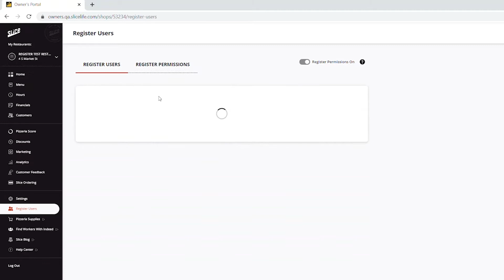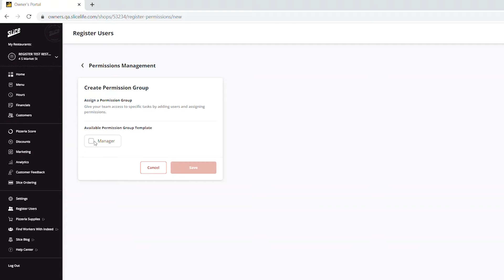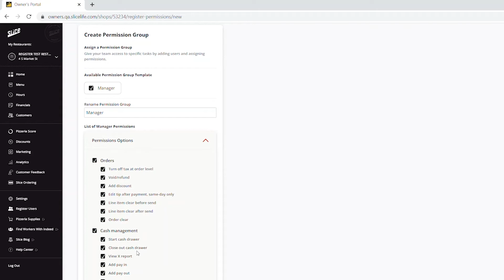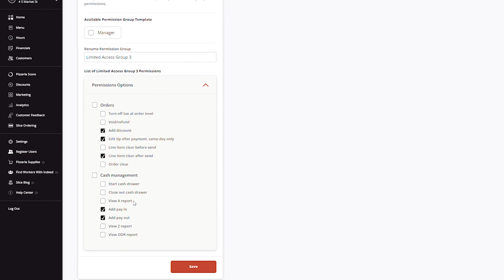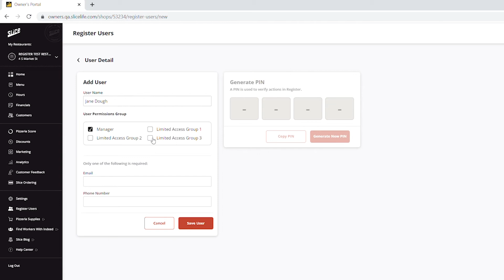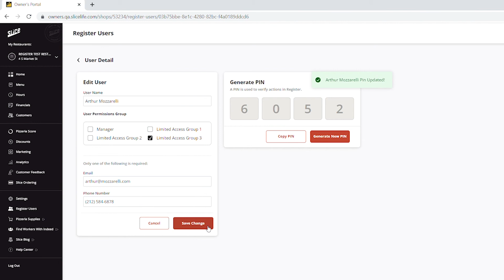Slice Register: Setting up Employee Permissions in Owner’s Portal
Want to make certain shop actions available only to select team members? Watch this step-by-step guide on setting employee permissions. The added control and extra security starts in your Owner’s Portal.